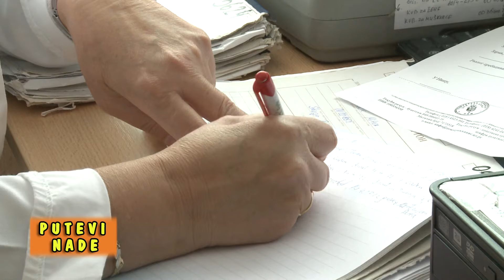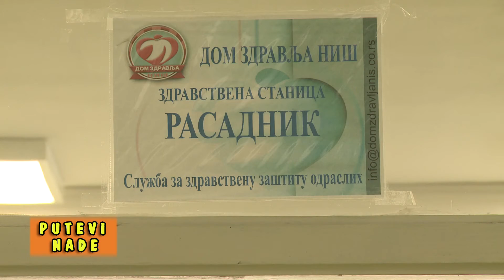Putevi nade – Emisija 8